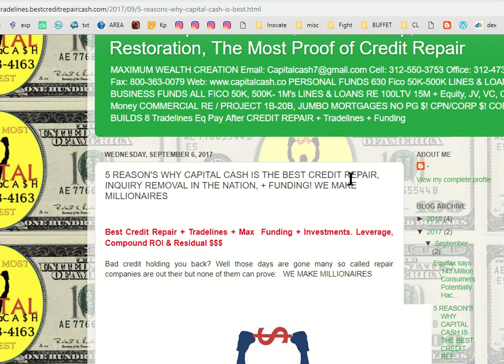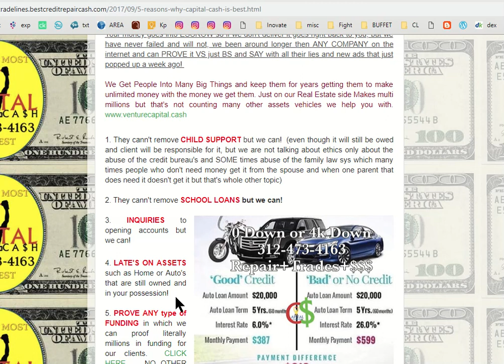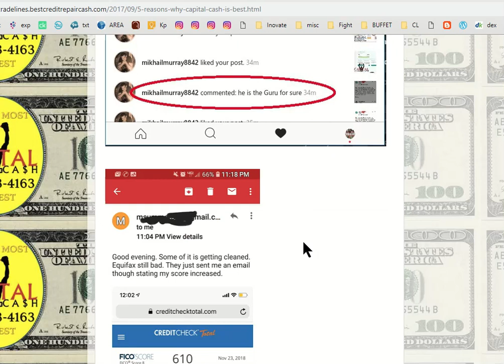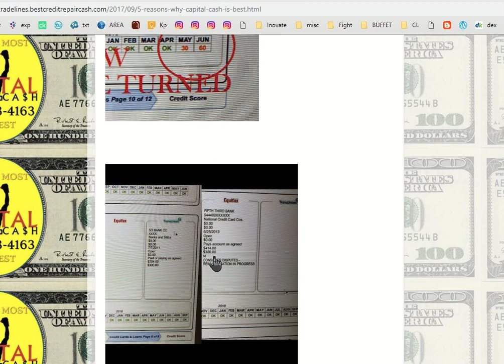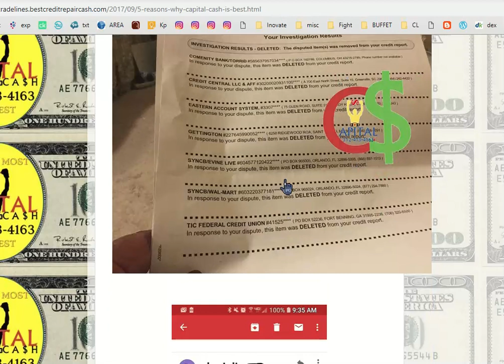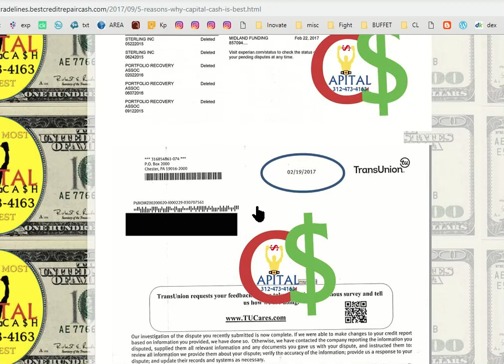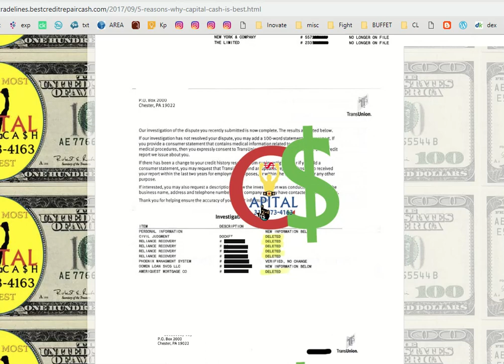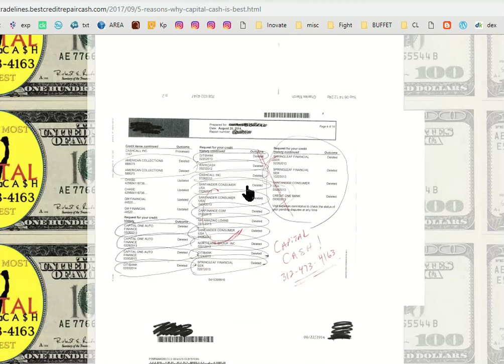FINAL DETAILS OF PROOF OF BEST CREDIT REPAIR IN THE NATION C$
No Fico Funding Tradelines Business Funding Commercial RE Biz  Private Equity

ASSET MANAGEMENT

INVESTMENTS

PERSONAL FUNDING